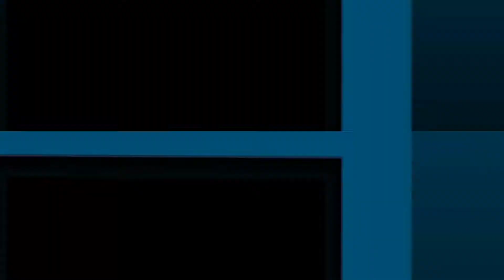রোজনামচা পর্বঃ ৫( একটা দিন তোমাদের সাথে)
হঠাৎ করে বাসায় একটা বিশাল আয়োজন। তাই ভাবলাম নিজের দিন, নিজের আত্মীয়-স্বজন এবং সারাদিন কি করছি সেটা তোমাদের সাথে শেয়ার করি। আশা করি ভিডিওটা তোমাদের ভালো লাগবে। ধন্যবাদ